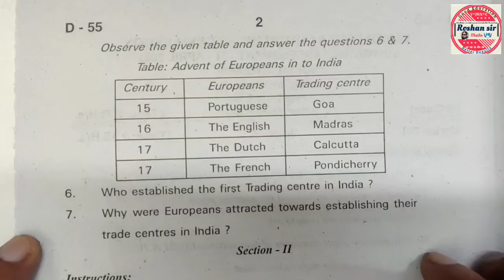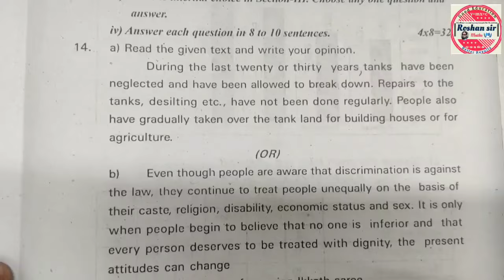7th Class | SA-2 | Question Paper | SOCIAL STUDIES|Ayesa Hee Paper Ayega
7th Class | SA-2 | Question Paper | SOCIAL STUDIES|Ayesa Hee Paper Ayega